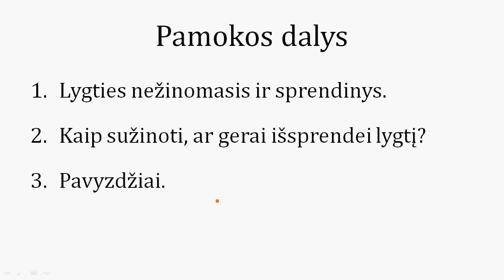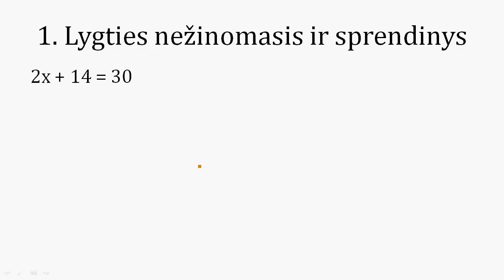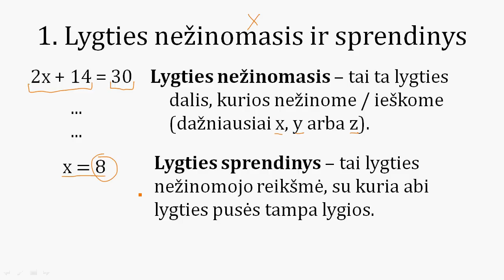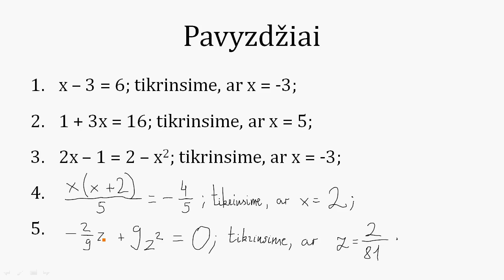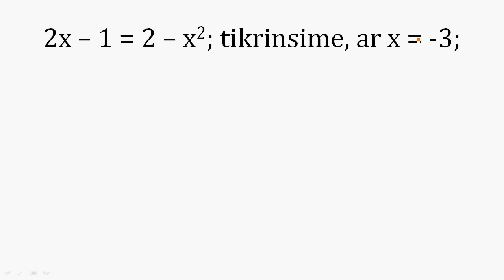Kaip sužinoti, ar gerai išsprendei lygtį?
Kaip pasitikrinti, ar gerai išsprendei lygtį?